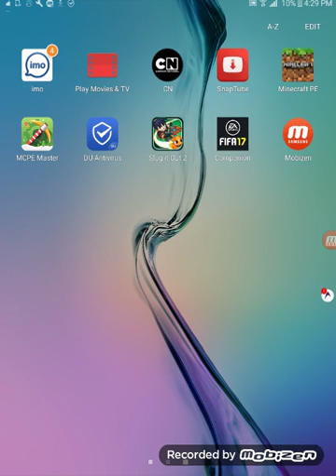Slug it out